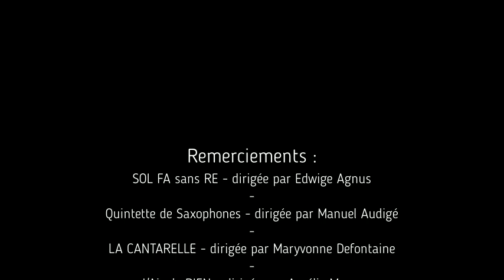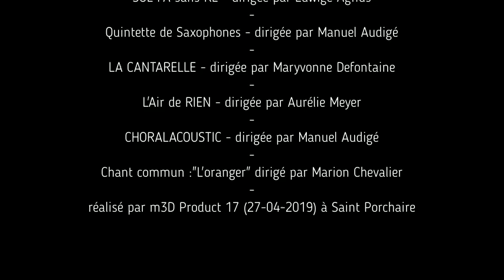st porchaire 04-2019 (2)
Extraits des Chorales reçues à Saint Porchaire le 27 avril 2019